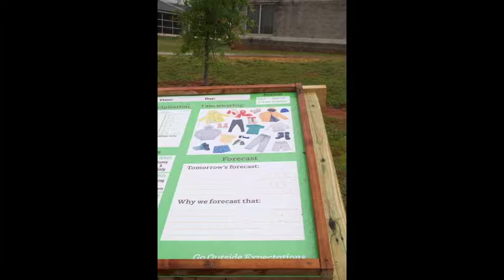Governors' Village Big Dig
Enjoy this slide show from our Big Dig event at Governors' Village with our partners from Duke Energy.